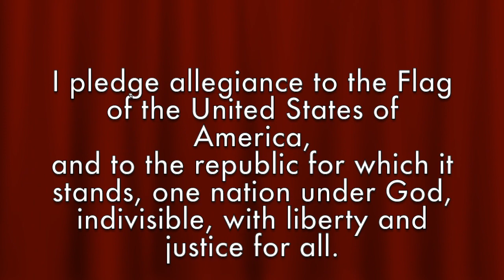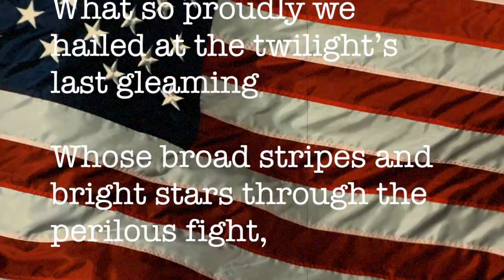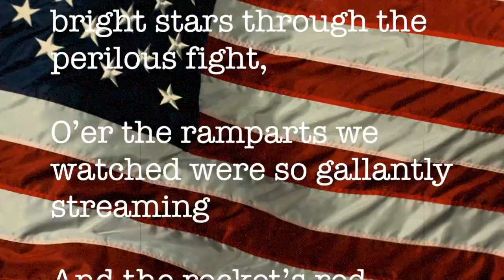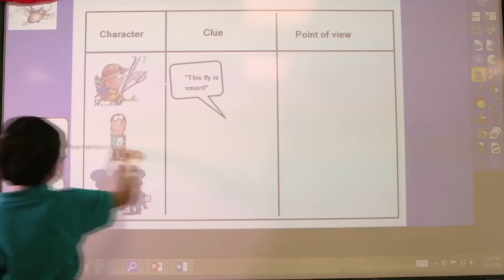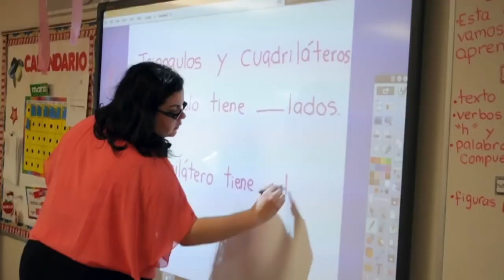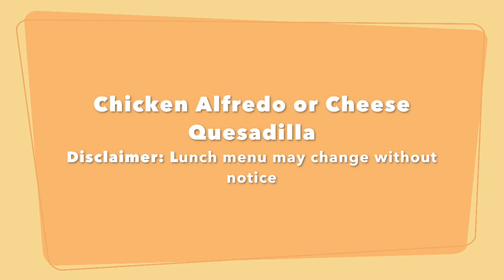DDCES Morning Announcement TIMELINE February 12TH, 2019